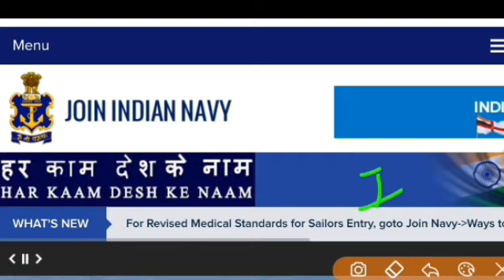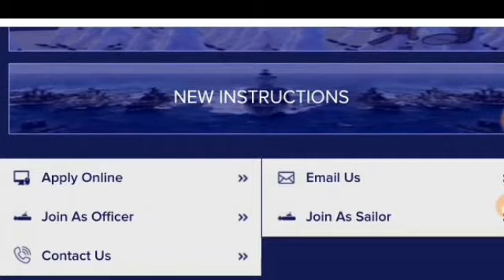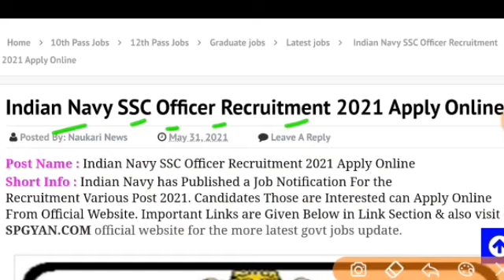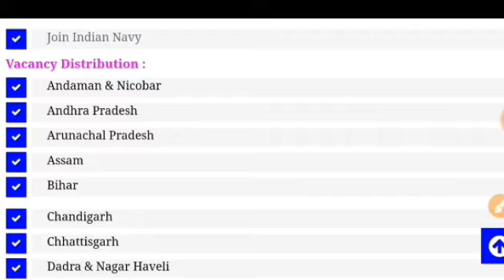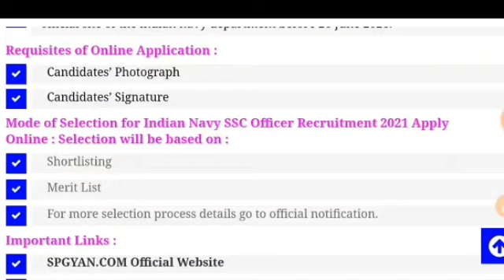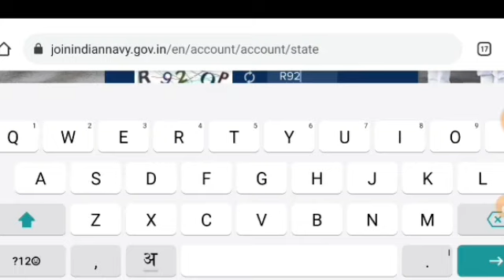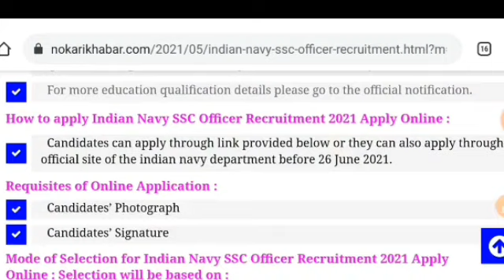Join Indian Navy |Indian Navy Recruitment 2021,Apply Online | 10th Pass Vacancy |No Exam & Interview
JoinIndianNavy |IndianNavyRecruitment 2021,Apply Online | 10th Pass Vacancy |No Exam & Interview

पुष्पेन्द्र गुर्जर
लादिया,बांदीकुई,दौसा